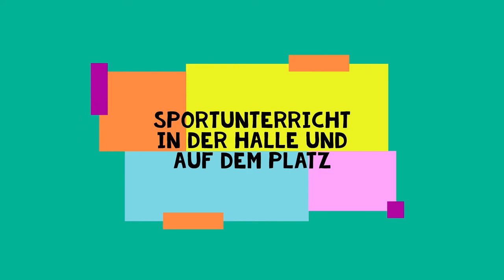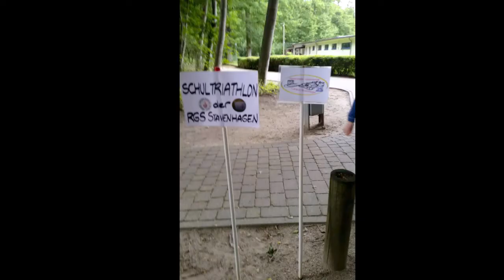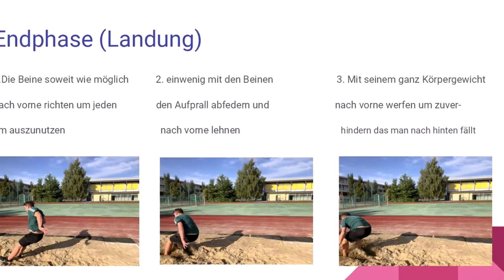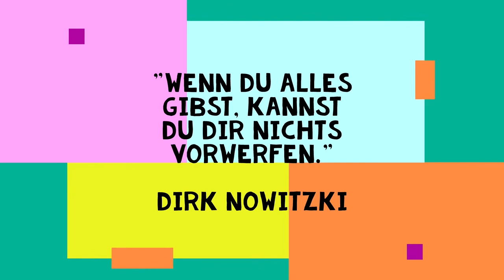Vorstellung Sport 2022